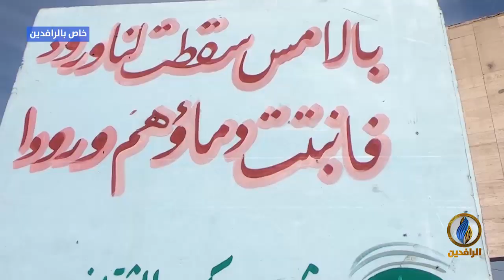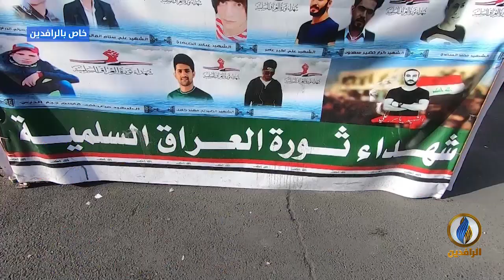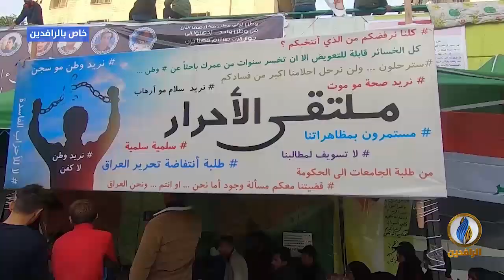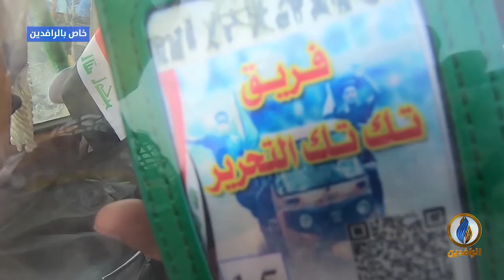مع_الناس | المتظاهرون يؤكدون سلمية ثورة_تشرين